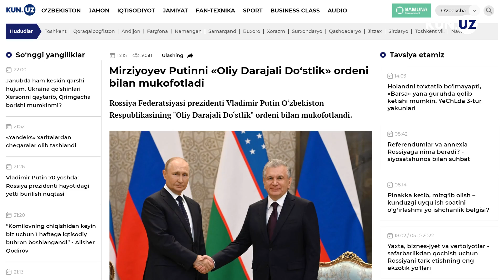Mirziyoyev nega Putinni orden bilan mukofotladi?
Shavkat Mirziyoyev RF prezidentining tug'ilgan kuniga "Oliy Darajali Do'stlik" ordenini sovg'a qildi. O'zbekistonlik siyosatshunos, jurnalist va blogerlar buni "narigi tomonni ham vazminlashtiradigan sharqona diplomatiya", Rossiyadagi vatandoshlar tinchligi uchun qilingan ish deya baho berdi.